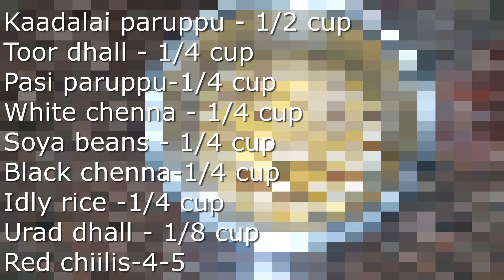அட இவ்ளோ நாள் இது தெரியாம போச்சே | kitchen tips in tamil | Easy and healthy breakfast ideas in tamil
Ingredients for healthy breakfast recipe
kaadalai paruppu - 1/2 cup
toor dhall - 1/4 cup
pasi paruppu-1/4 cup
black  chenna -1/4 cup
white chenna - 1/4 cup
soya beans - 1/4 cup
idly rice - 1/4 cup
urad dhall - 1/8 cup
red chiilis-4-5